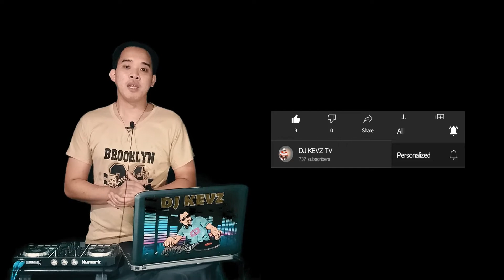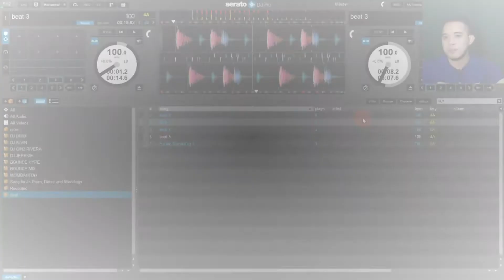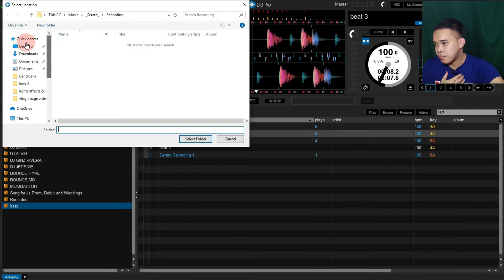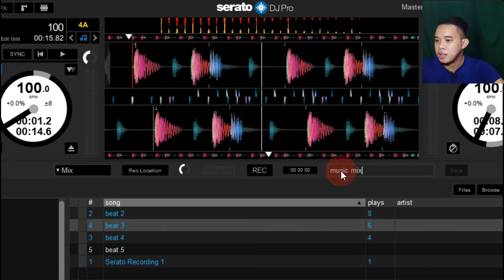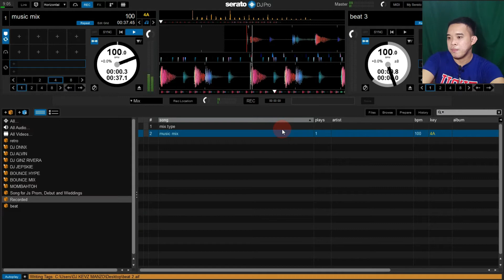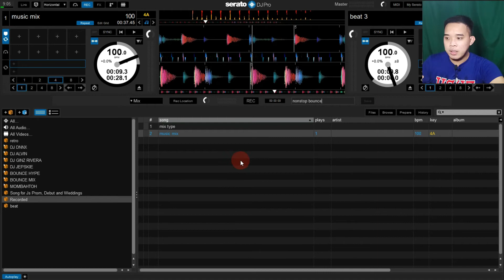DJ KEVZ TV: HOW TO RECORD MUSIC BY USING SERATO DJ PRO / TAGALOG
hellow mga ka dj , isang mapagpala po na araw sa inyong lahat at sana po nasa mabuti kayong kalagayan ngayon. ngayon mga ka dj meron naman po tayong panibagong tips and tutorial na nakakasigurado po ako na makakatulong po ito sa inyo at ang tips and tutorial na ibabahagi ko sa inyo ay HOW TO RECORD YOUR OWN MIX BY USING SERATO DJ PRO.